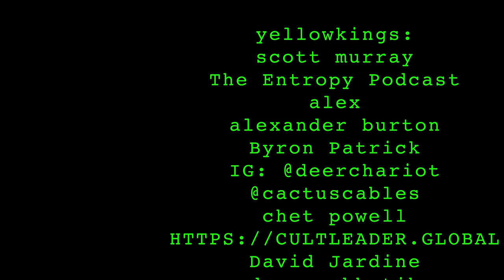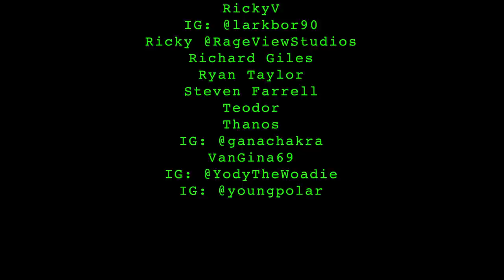Bin Laden's Netflix | 005 lemonparty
Bid Laden's Netflix | 005 lemonparty

00:00:30 Target T shirts
00:05:30 Osama Bin Laden's computer
00:16:30 BetterHelp.com/lemon
00:19:00 Colorado Shooter / Libtard trolling
00:29:20 Bundle of Slobber
00:32:00 back to the shooting
00:34:15 Youtube premium and fat guy t shirt ads
00:36:15 spicy chicken
00:37:30 and once again back to the shooting
00:41:00 ethan and hila klein
00:43:00 podcast studios
00:44:00 wood shop teacher in canada
00:45:30 Polaris Slingshot
00:53:00 The Kid Cudi Pillow Man